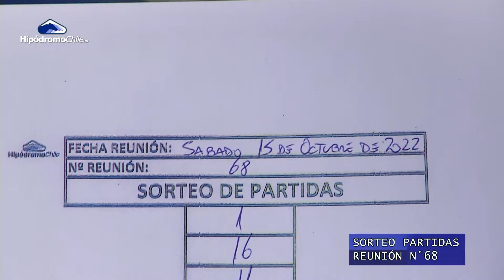Sorteo de Partidas RN N° 68 (Sábado 15 de Octubre 2022) Hipódromo Chile